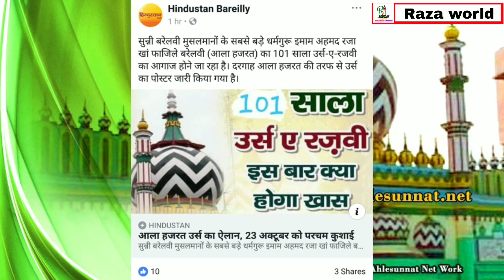101 Urs-e-alahazrat पोस्टर हुआ जारी, कब होगा उर्स शरीफ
101 Urs e alahazrat पोस्टर हुआ जारी, कब होगा उर्स शरीफ

Urs e alahazrat ka postar jaari ho chuka hai kab hoga urs aaj ki is video me batayenge

101 urs e alahazrat
Ka programs timing

alahazrat-101-urs
101wa-urs
#101-wa-alahazraturs
alahazraturs-101wa
Urserazvi-101wa

"Raza World

Owner. Aasif Raza